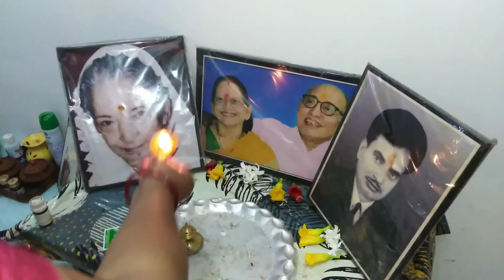Jiwit putika fast 🙏... evening puja vlog| How did I spent the evening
Musician: ASHUTOSH
Musician: ASHUTOSH
Musician: @iksonmusic
Musician: ASHUTOSH